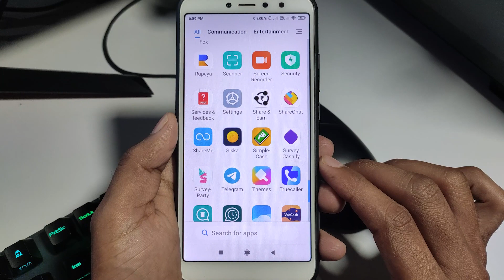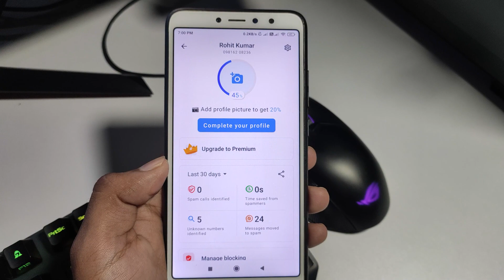Truecaller se apna photo kaise hataye | How to remove photo from truecaller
truecaller se apna photo kaise hataye
truecaller se photo kaise hataye
truecaller se profile photo kaise hataye
how to remove photo from truecaller
how to remove truecaller photo
truecaller se photo kaise delete kare
how to remove truecaller profile photo
truecaller photo delete
truecaller se naam photo kaise hataye
truecaller photo change
truecaller me photo kaise lagaye
truecaller me apna photo kaise dale
truecaller se apna naam kaise hataye

Friends my self " Avi " and you'rwatching " Tech youtuber avi " Youtube channel in this channel you will learn about technology, Internet, Social media, software, Mobile application, Gadgets review, Unboxing and much more..